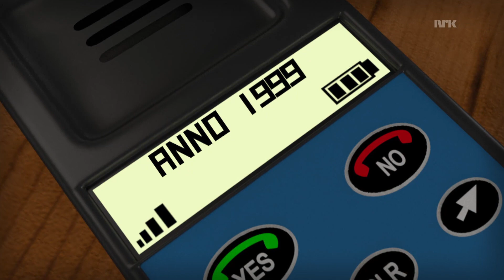Anno satt til 1999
Underholdningsavdelingen tar deg med tilbake til året 1999 og sesong 2 av realityserien Anno.